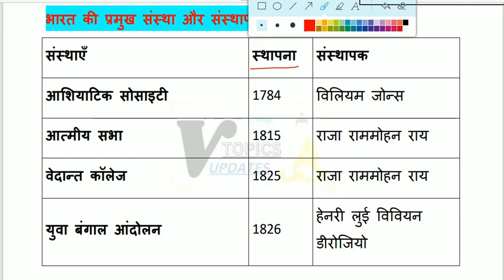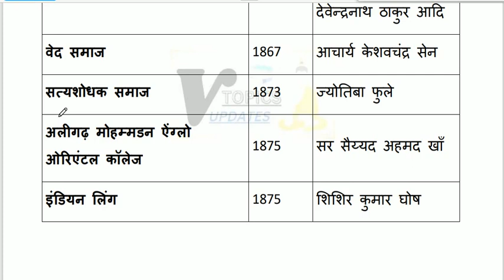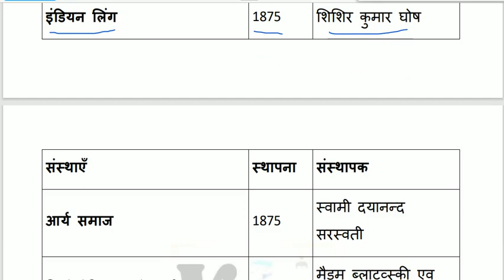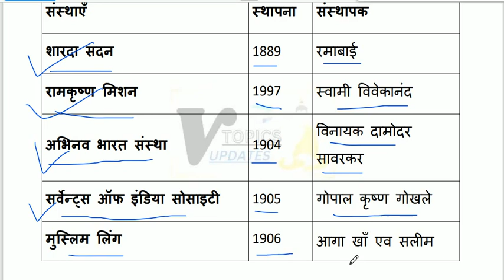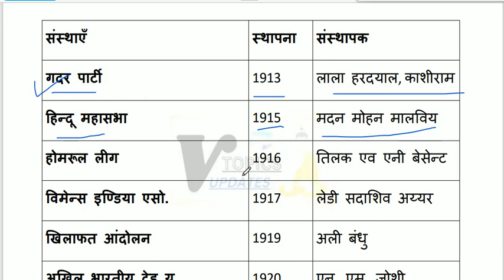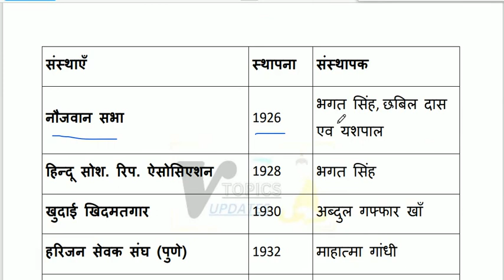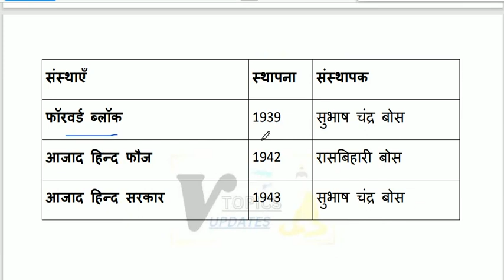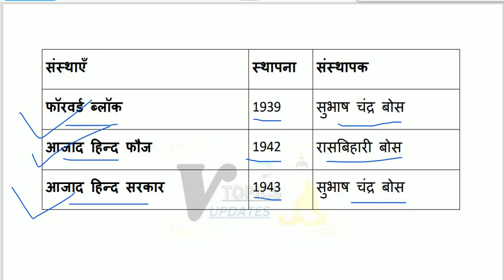प्रमुख संगठन और उनके संस्थापक | प्रमुख समाज एवं संस्थापक | samaj ke sansthapak | by - viveksharma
संगठन, समाज और उनके संस्थापक व स्थापना | Modern history | Gk in hindi | Railway, ssc, police

APNE BHAI KO FOLLOW KR LO

वित्तीय संस्थाएं
अंतरराष्ट्रीय संस्थाएं
संवैधानिक संस्थाएं
राजनीतिक संस्थाएं
विकास संस्थाएं
सामाजिक संस्थाएं
अंतर्राष्ट्रीय संस्थाएं
प्रशासनिक संस्थाएं
संस्थाएँ स्थापना संस्थापक
आशियाटिक सोसाइिी 1784 विलियम जोन्स
आत्मीय सभा 1815 राजा राममोहन राय
वेदान्त कॉलेज 1825 राजा राममोहन राय
य
वा बंगाल आंदोलन 1826
हेनरी ि
ुई विवियन
डीरोजजयो
संस्थाएँ स्थापना संस्थापक
ब्रह्म समाज 1828 राजा राममोहन राय
तत्वबोधिनन सभा 1839 देिेन्रनाथ ठाक
र
परमहंस मंडली 1840 गोपाि हरीदेशम
ख
रहन
माईमाजदायान सभा 1851 दादाभाई नौरोजी
बाशलका ववद्यालय 1851 ज्योतिबा फ
मोहम्मडन एंग्लो शलिरेिी सोसाइिी 1863 अब्दि
ििीफ

IMPORTANT
👉RAILWAY & ALL EXAM

1. Railway group D 2018, all 135 shift
2. RRB JE 2019 ALL 38 Shift
3. RRB ALP CBT-1 2018 All 30 Shift
4. RRB ALP CBT-2 2018 ALL 16 SHIFT
5. RPF SI 2018 ALL 23 SHIFT
6. RPF CONSTABLE 2018 All 48 shift
7. RPF TRADESMAN 2019 ALL 28 SHIFT
8. RRB NTPC 2016 ALL 32 SHIFT
9. RRB PARAMEDICAL 2019 ALL 6 SHIFT
10.  RRB JE CBT-2 EXAM 2019